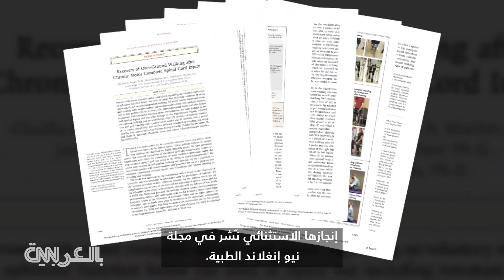علاج رائع يساعد المشلولين للمشي مرة أخرى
بيّن فريقان من الباحثين علاجاً جديداً لإصابات الحبل الشوكي يمكنه مساعدة المصابين بالشلل على المشي مرة أخرى.